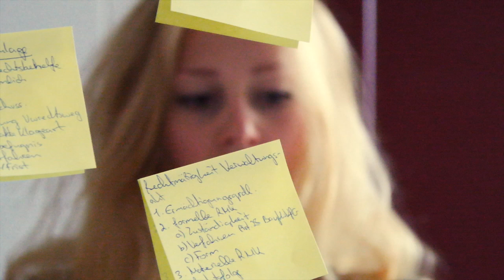Juristen Alumni Würzburg - eine starke Gemeinschaft!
Stress im Jurastudium? Muss nicht sein! Die Juristen Alumni Würzburg helfen dir beim Studium und Beruf!

Video erstellt vom Lehrstuhl für Strafrecht, Strafprozessrecht, Informationsrecht u. Rechtsinformatik Prof. Dr. Dr. Eric Hilgendorf